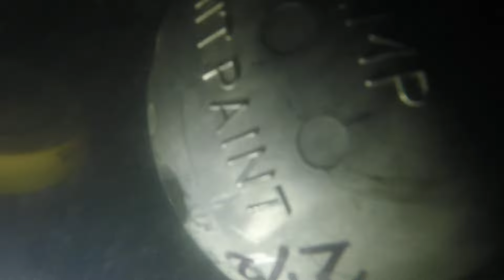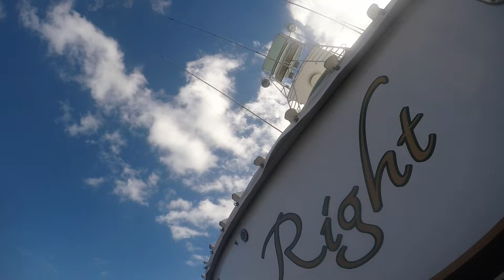12 29 21 Just Right missing shaft zinc installed others will need replaced in a few months